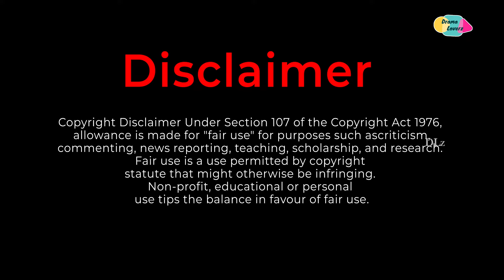காதலில் விழுந்தேன்💞😍 | Contract Relationship | PART 2 | Tamil Explanation | Drama Loverz | DLz